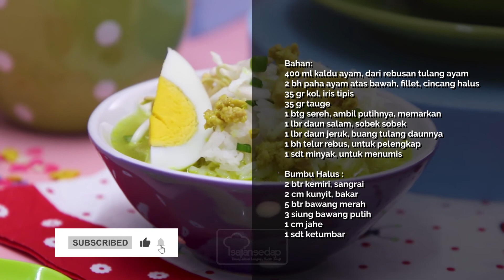Resep MPASI 12 Bulan+ Soto Ayam Giling Bikin Si Kecil Semangat Makan!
Resep mpasi yang satu ini gak boleh ketinggalan untuk menunjang pertumbuhan Si Kecil, rasanya enak pasti bikin dia semangat makan. Yuk, intip resep lengkapnya!

Bahan:
400 ml kaldu ayam, dari rebusan tulang ayam
2 bh paha ayam atas bawah, fillet, cincang halus
35 gr kol, iris tipis
35 gr tauge
1 btg sereh, ambil putihnya, memarkan
1 lbr daun salam, sobek sobek
1 lbr daun jeruk, buang tulang daunnya
1 bh telur rebus, untuk pelengkap
1 sdt minyak, untuk menumis

Bumbu Halus :
2 btr kemiri, sangrai
2 cm kunyit, bakar
5 btr bawang merah
3 siung bawang putih
1 cm jahe
1 sdt ketumbar

Cara mambuat:
1. Tumis bumbu halus, sereh, daun salam, dan daun jeruk hingga harum.
2. Masukkan ayam, aduk hingga berubah warna. Tambahkan air kaldu.
Masak hingga mendidih.
3. Tambahkan kol, tauge, garam dan gula pasir. Aduk rata.
4. Sajikan soto bersama bahan pelengkap dan bubur nasi.

00:00 - intro
00:19 - cara membuat soto giling
01:36 - hasil jadi

Produser: Intan Yusan Septiani
Penulis Naskah: Indri & Ajeng
Peraga: Resi, Indri, Qorin
Fotografer: Andrian, Osyad, Bram
Videografer: Andrian, Osyad, Bram
Video Editor: Andrian, Osyad, Bram